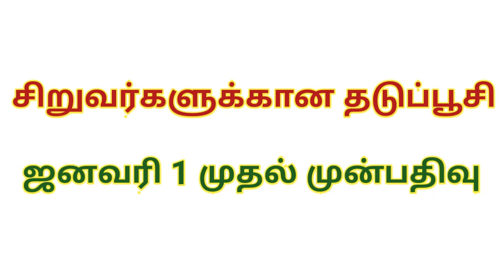சிறுவர்களுக்கான தடுப்பூசி ஜன 1 முதல் முன்பதிவு என்ன ஆவணம் தேவை booking from Jan 1 to vaccinate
சிறுவர்களுக்கான தடுப்பூசி ஜன 1 முதல் முன்பதிவு என்ன ஆவணம் தேவை booking from Jan 1 to vaccinate for children